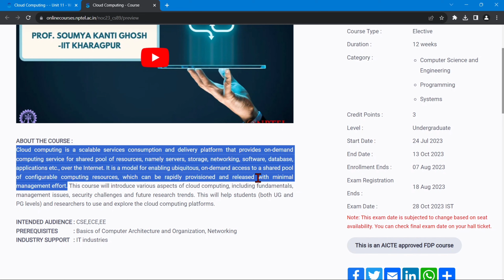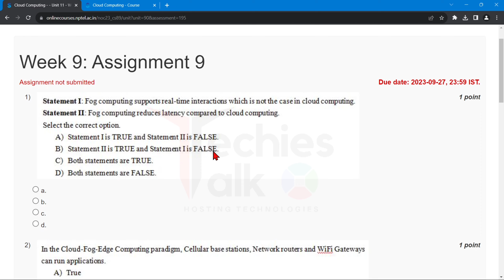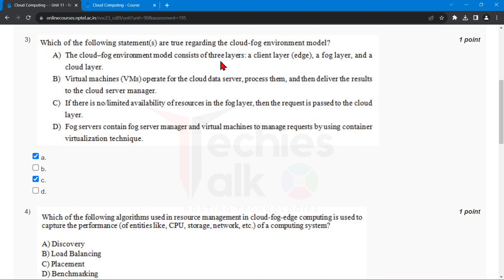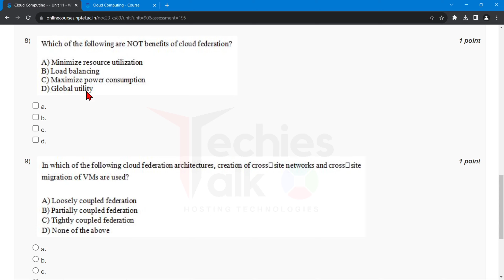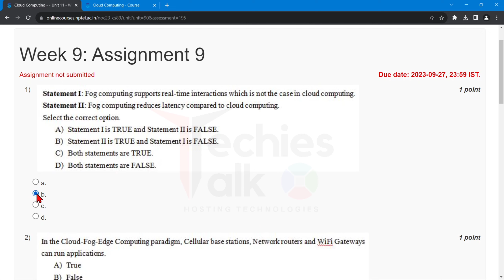NPTEL Cloud Computing WEEK9 Quiz Assignment Solutions and Answer | Swayam July 2023 | IIT Kharagpur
⛳ABOUT THE COURSE :
Cloud computing is a scalable services consumption and delivery platform that provides on-demand computing service for shared pool of resources, namely servers, storage, networking, software, database, applications etc., over the Internet. It is a model for enabling ubiquitous, on-demand access to a shared pool of configurable computing resources, which can be rapidly provisioned and released with minimal management effort. This course will introduce various aspects of cloud computing, including fundamentals, management issues, security challenges and future research trends. This will help students (both UG and PG levels) and researchers to use and explore the cloud computing platforms.
✨COURSE LAYOUT✨
Week 1: Introduction to Cloud Computing
Week 2: Cloud Computing Architecture
Week 3: Service Management in Cloud Computing
Week 4: Data Management in Cloud Computing
Week 5: Resource Management in Cloud
Week 6: Cloud Security
Week 7: Open Source and Commercial Clouds, Cloud Simulator
Week 8: Research trend in Cloud Computing, Fog Computing
Week 9: VM Resource Allocation, Management and Monitoring
Week 10: Cloud-Fog-Edge enabled Analytics
Week 11: Serverless Computing and FaaS Model
Week 12: Case Studies and Recent Advancements
🔴Textbooks and References:
1. Cloud Computing: Principles and Paradigms, Editors: Rajkumar Buyya, James Broberg, Andrzej M. Goscinski, Wiley,2011
2. Enterprise Cloud Computing - Technology, Architecture, Applications, Gautam Shroff, Cambridge University Press, 2010
3. Cloud Computing Bible, Barrie Sosinsky, Wiley-India, 2010
4. Cloud Security: A Comprehensive Guide to Secure Cloud Computing, Ronald L. Krutz, Russell Dean Vines, Wiley- India,2010

✨ Topics Covered ✨
Cloud Computing
Cloud Computing week-9 assignment answers 2023
Nptel Cloud Computing week9 quiz assignment answers
Nptel Cloud Computing week9 answers
Cloud Computing week9
Cloud Computing week9 nptel
Nptel Cloud Computing assignment answers 2023